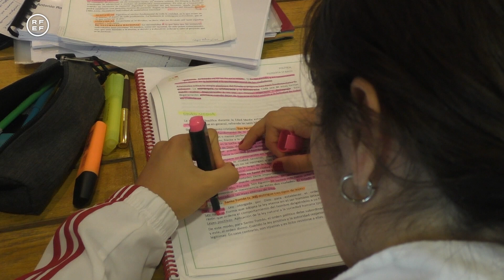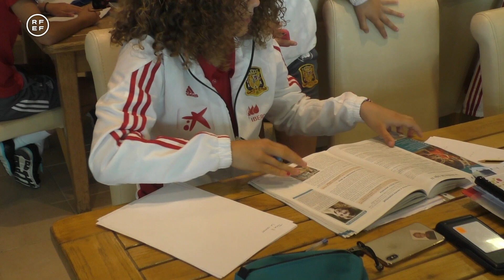Tutores - formadores: un paso más allá con nuestra cantera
Los jugadores y jugadoras de categorías inferiores de la Real Federación Española de fútbol no solo crecen profesionalmente. En su formación, también se incide en la importancia de los valores y del progreso personal. Por este motivo, desde de hace cinco años existe la figura del tutor - formador académico